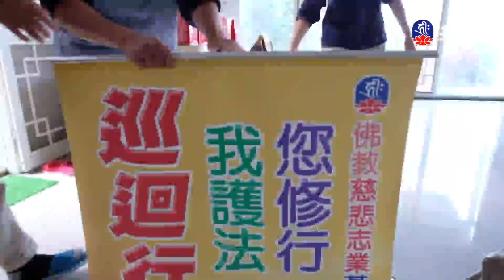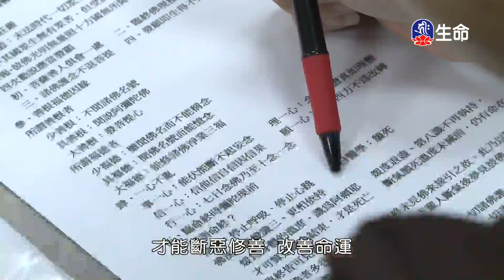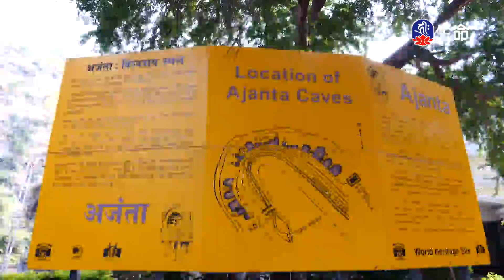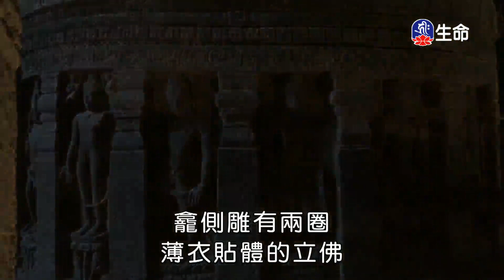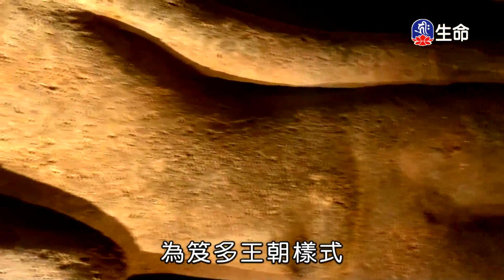華嚴三講之三器壞水漏影隨滅(2)慈誠羅珠堪布_般若講座_(lifetv_20240329_12：00)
般若講座_華嚴三講之三器壞水漏影隨滅(2)慈誠羅珠堪布。